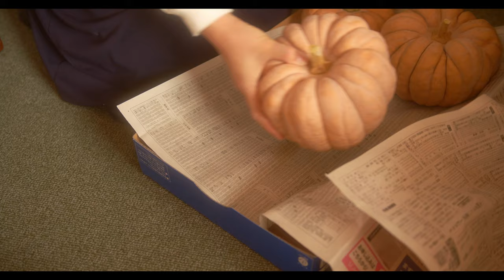Halloween Funny Idea Recipes and Easy Jack-o'-Lantern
Halloween is said to have its origins in ancient Celtic celebrations. The end of the Celtic year was thought to be October 31. It was both the end of autumn and the beginning of winter. It is believed that on that day, the souls of the dead will come to their homes.
Preparing food and drinks was a tradition. There are evil spirits in it, and ghosts, demons, fairy figures are mixed,
The children said they wore similar costumes so they wouldn't be noticed.

Today, this tradition is widely transmitted in English-speaking countries.
Children dress up, visit a neighbor's house, and get sweets.Cast spells with "trick or treat",
Decorate the pumpkin lantern called Jack Orantan,
Everyone enjoys the festival.This culture was introduced from the United States to Japan.
Costume parties are the mainstream, and children and adults enjoy it as an event.

My Halloween is to harvest pumpkins grown from seeds and cook. And make lanterns with the same pumpkin. I also make a stew bowl.The red juice was made from Siso leaves from the field.I imagined the juice of blood that witches and demons drink.

Created from nature, then it returns to nature.I like that kind of life.

★ Pumpkin bread (for 8 pieces) ingredients ★
200g strong flour
30g sugar
4g salt
4g dry yeast
130ml   (40°C) milk or water
30g unsalted butter
130g pumpkin

1. Cut the pumpkin into bite-size pieces and bring to a boil. Alternatively, wrap in a heat-resistant bowl, heat in a 500W microwave until tender for 5 minutes, crush with a fork while hot and remove the crude heat.

2. Add ingredients other than butter and pumpkin in turn and mix. knead. When the powder is gone, add 1 and knine further.

3. When the dough is rounded, mix the butter and knead until the surface is smooth.

4. Put in a bowl, wrap, and use the fermentation function of the oven to ferment at 40 ° C for 30 minutes until it is about twice the size. (Primary fermentation)
　Alternatively, put hot water at 40 ° C., float a bowl containing dough and cover with a cloth.

5. Degass the dough (lightly suppressed) Divide into 8 equals and roll, cover with a wet cloth and let rest for 10 minutes. (Bench time)

6. Spread the dough roundly. If you sprinkle powder on a thick thread, it will not stick to the bread. Roll loosely to form a pumpkin mold.

7. Arrange on a top plate and cover with a cling film or wet cloth. It is fermented at 40 °C for 10 minutes using the fermentation function of the oven, and fermented at room temperature for 10 minutes. In the meantime, preheat the oven to 170°C.
As before, it succeeds even if you use hot water. There is also a way to put it in a warm sunshine.

8.Bake in a 170C oven for 10 minutes, lower to 160C and bake for 10 minutes. Remove before browning and remove the heat.

9. Take the thread and decorate the pumpkin seeds, branches. complete.

Leaning On the Everlasting Arms

country lifestyle
Growing vegetables
Beautiful Village in Japan
 Trick or Treat
Halloween Song
Halloween party
Halloween recipe
Halloween vlog[
pumpkin soup
pumpkin soup easy